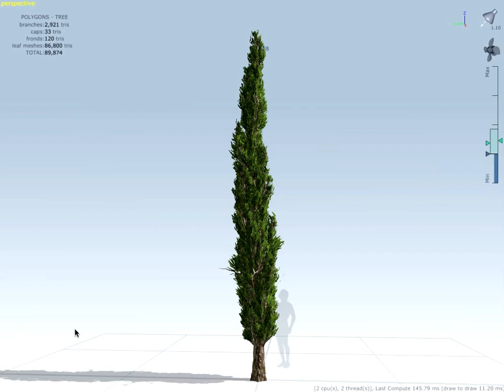TreeA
Simulation of a Cypress tree. (Cupressaceae) 3D simulations of Mediterranean flora are limited in games and online libraries in contrast to Nordic flora (and fauna) that accompanies the Tolkien like narratives of the mainstream videogame scenarios.